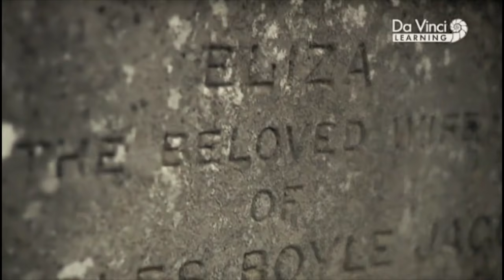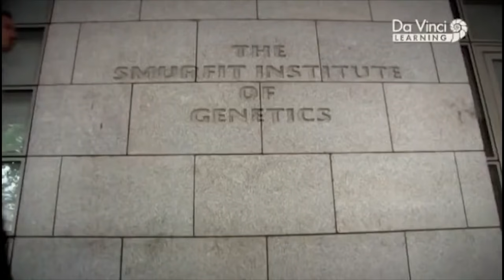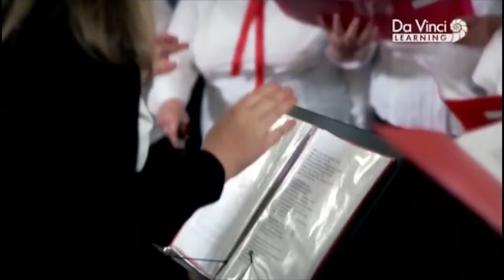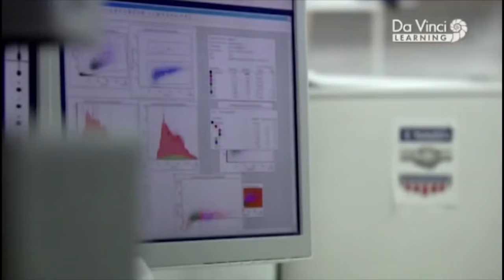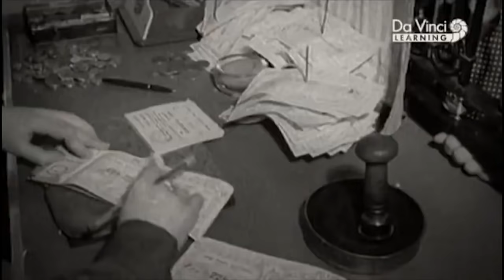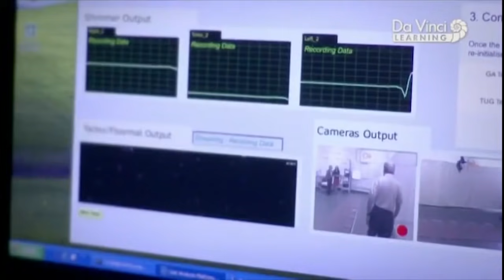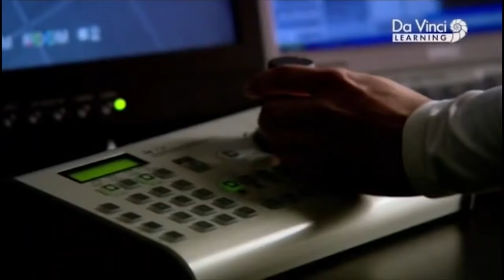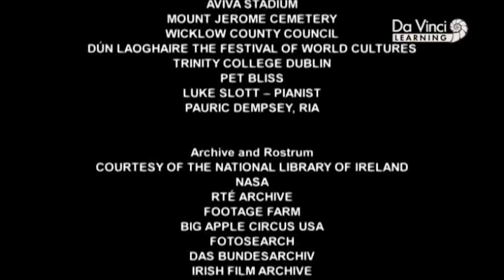Élethosszig fiatal (Az öregedés vége) - The end of Ageing - dokumentumfilm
További érdekes videókért íratkozz fel a csatornára!